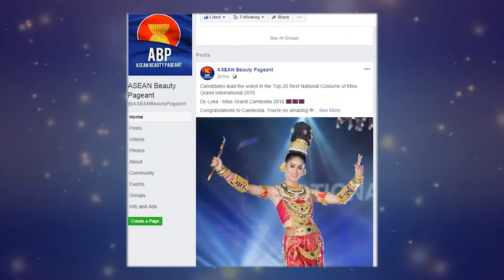កុំទាន់អាលអរ! Miss Grand Cambodia ត្រូវការអ្នកជួយ Like និង Share មួយតង់ទៀត ទើបដឹងថាឈ្នះ